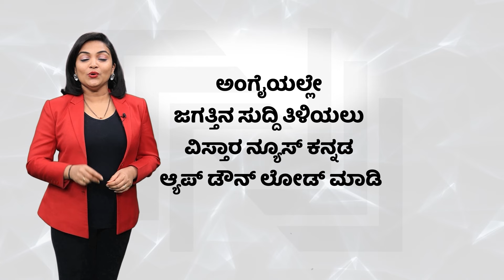MLA Haris : Shamanur wrote letter | ಶಾಮನೂರು ಶಿವಶಂಕರಪ್ಪ ಪತ್ರಕ್ಕೆ ಶಾಸಕ ಹ್ಯಾರಿಸ್ ಏನಂದ್ರು?